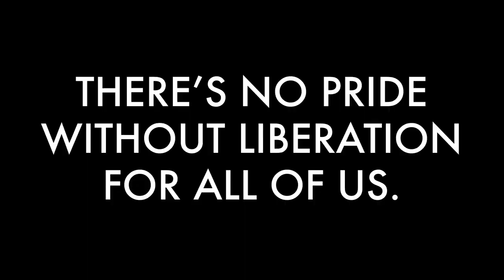Lovechild ( Pride )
LOVECHILD,

a source, An entity
the ripples of let it be
The only true law
by the true god
Favored above all
A tree that stands tall
connected through soul
The mighty free fall

At first there was the seed
Imagine the possibilities
How we came to be
Came into this world free

Freedom from the time you’re born
The feeling is a force that's strong
it’s natural like the mothers song
An endless stream that goes on and on

You are love child
We can be love
See the love child
We can rise above
you are not alone
Spread the love child
You can be the love

some people come around
they try to bring you down
a lowered frequency
To fulfill their needs

the middle of the world
is where you have to be
The infinite degrees
of connectivity
To truly understand
who you need to be
flow into the stream
of lights divinity

Footage captured at NYC pride 2019!

Song by Marieme
written by Marieme and Danny Burke
video by Fredgy Noël